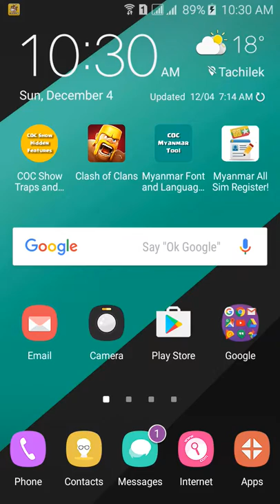[Testing] Myanmar Gift App! [My Own Creation!]